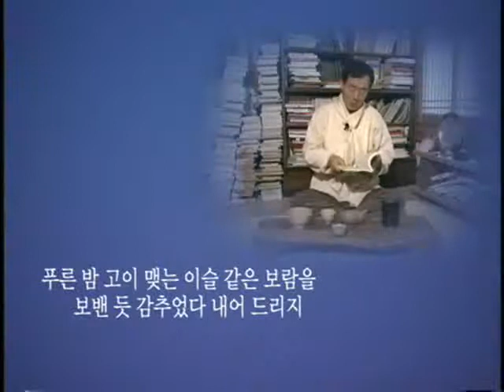우리말 우리글 - 향 맑은 시 한 편_#001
EBS, 우리말 우리글, 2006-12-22, 향 맑은 시 한 편

우리말 우리글의 바른 사용법을 알아봄으로써 생활속에서 우리말 우리글의 소중함을 깨닫고 사용하게 한다.